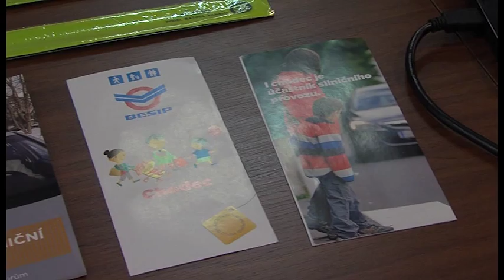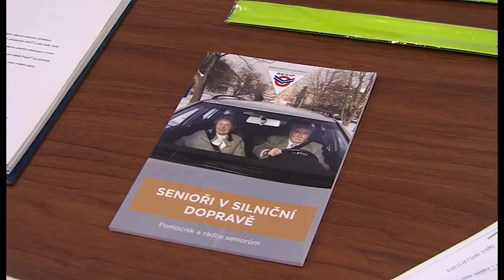Zpravodajství 8. 12. 2015